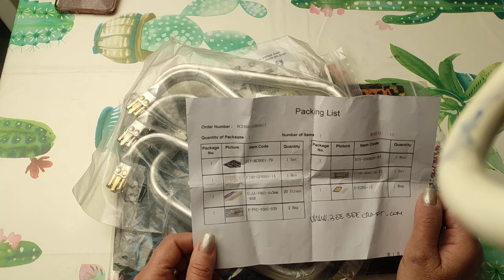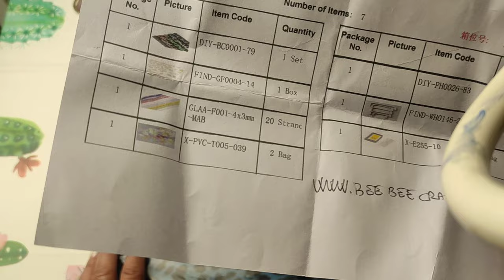VIDEO UNBOXING BEEBEECRAFT.COM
MATERIALE ORDINATO IL 14/04/24 ARRIVATO IL 21/04/24

MATERIALE CITATO NEL VIDEO CLICCA IL LINK PER VEDERE PREZZI E DETTAGLI SUL SITO:

chiusure a molla in alluminio per borse uncinetto o stoffa

paillettes a fiore multicolor luminosissime

strass in plastica di tre misure per applicazioni e bijoux

Tavola per tessitura in acrilico trasparente, materiale per tessitura, per borsa per maglieria, borse da donna accessori
fai da te fatti a mano, con contenitore per perline, trasparente, 7,4x7,3x2,5 cm, circa 60 pezzi/scatola

cipollotti 4x3 mm in vetro elettrolitico colore AB, sfaccettato, rondelle, colore misto, 4x3mm, foro: 1 mm; circa 138 pezzi/filo, 16,5"

aghi per perline 25 pezzi a confezione misura 10 platino indistruttibili

similpelle leopardata  9 colori 7,5x11,5" Tessuto stampato leopardato Modello leopardato Foglio in finta pelle per orecchini a fiocco artigianato fatto a mano, decorazione festival